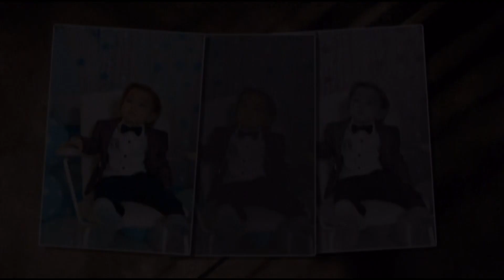VUKAN - 1 RODJENDAN - SPOT - 09.02.2019.